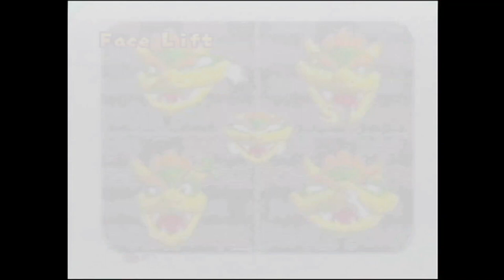Mario Party Custom Map | Mambo Beach | No Commentary/Free to Use [Hard CPUs]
Recorded via the AV cables of a US Nintendo 64, upscaled to 1080p HD.

Cartridge is an US/English copy.